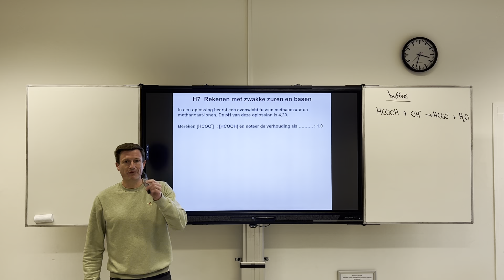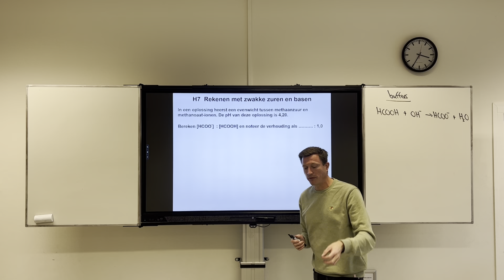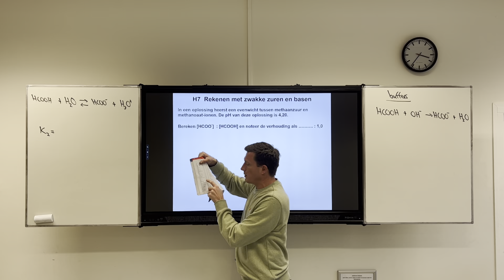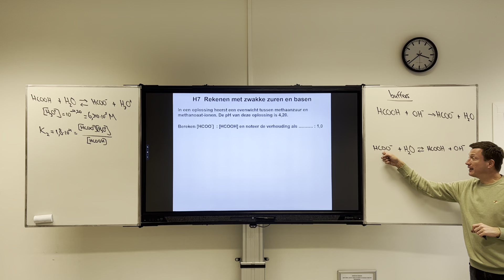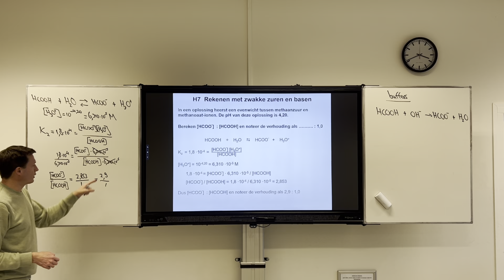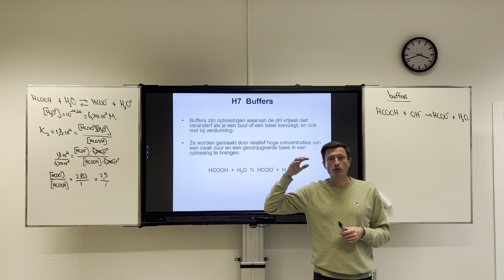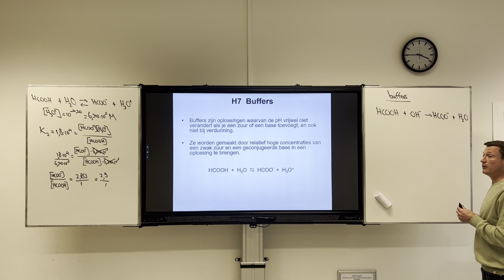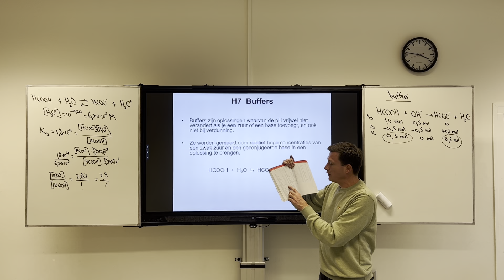5V H7 rekenen met zwakke zuren en basen - deel 3 + buffers